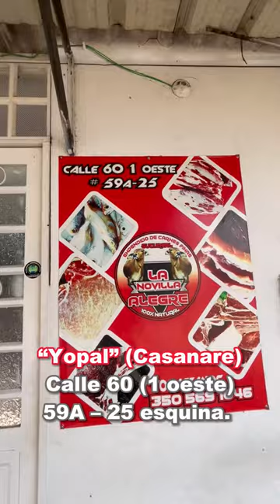🔥PROPIEDAD VENDIDA🔥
UBICACIÓN:
El negocio está en la ciudad de “Yopal” (capital del departamento de Casanare), exactamente está en la vía principal del barrio “Llano Lindo” (Calle 60 – 1 oeste # 59A-25 ESQUINA).

Al lado de una tienda de la cadena “Q bueno”, a escasos metros de la tienda “Isimo”, supermercado el “Metro” y toda esta calle la rodea el comercio. Muy buen sector toda vez que el barrio y el sector está en pleno crecimiento y desarrollo.

DETALLES Y DESCRIPCIÓN:
El negocio nació hace (3) años, es un negocio que brinda muy buenas ventas al mes, en el día, muy buena rentabilidad.

Se cuenta con: buenos equipos para frio, áreas de trabajo, área de venta, cámaras de seguridad, documentos al día, inclusive quien compre y no tenga mucho conocimiento del tema, se le brinda asesoría por (3) meses, si así lo desean.

Las personas que realmente estén interesadas, se pueden comunicar al número que a continuación se deja. El señor Yexon Lesmes, les brinda información detallada, de precio, equipos y demás.